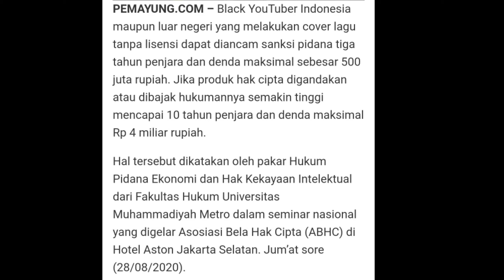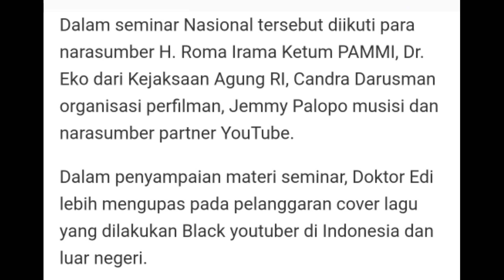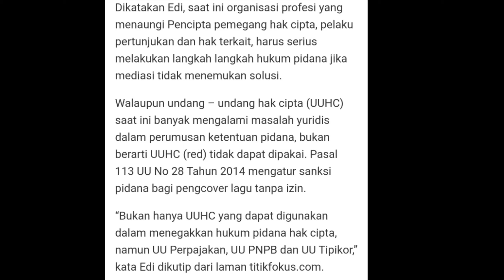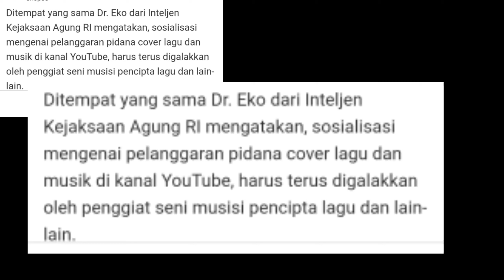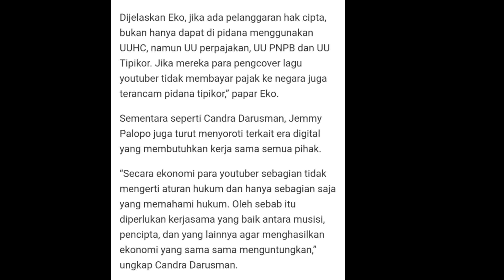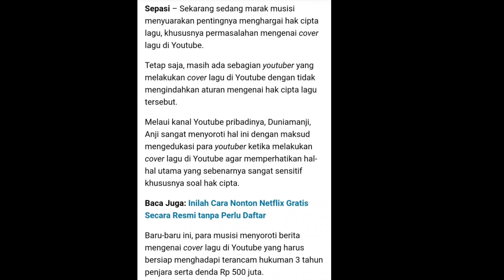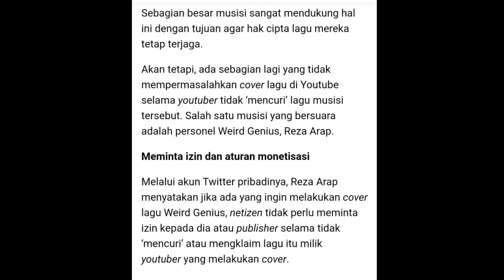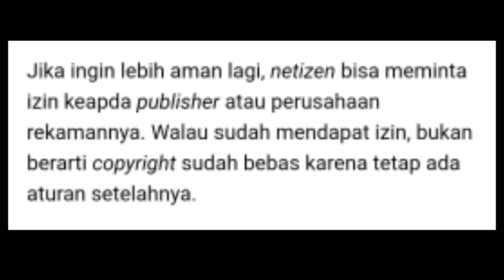Penjelasan Cover lagu di youtube terancam 3 tahun penjara dan Denda 500 jt Serta tidak Kena Denda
Penjelasannya.